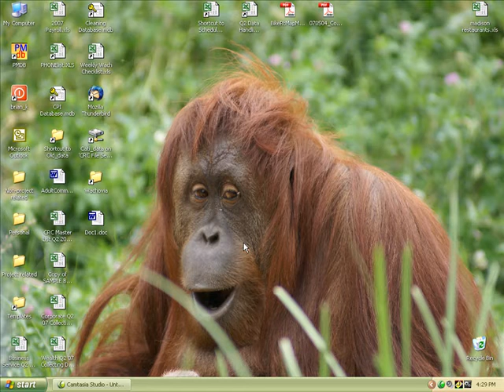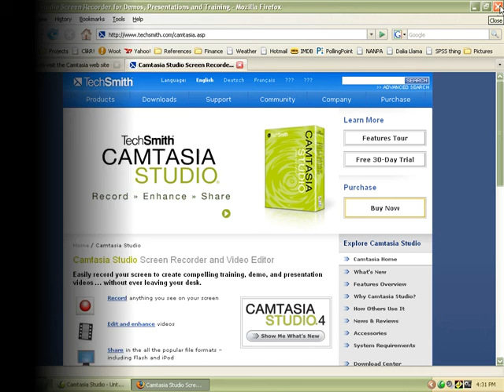Camtasia Tutorial 1